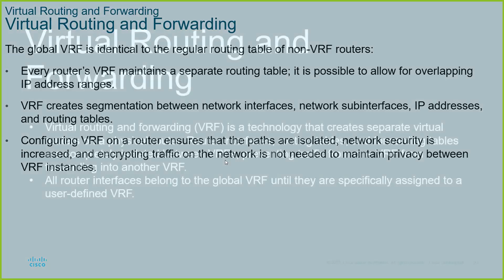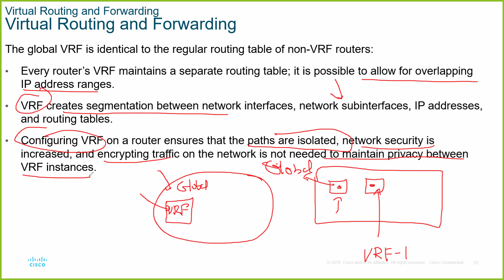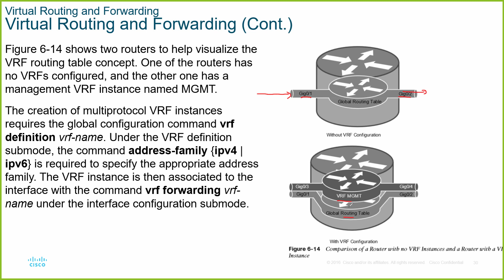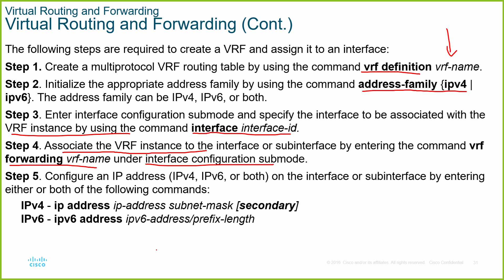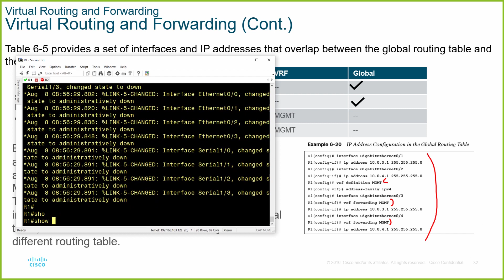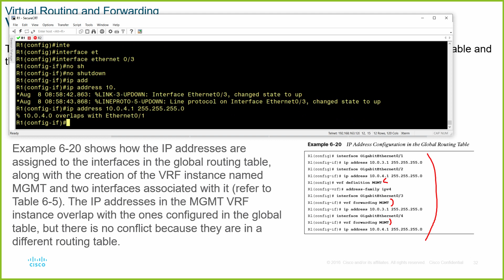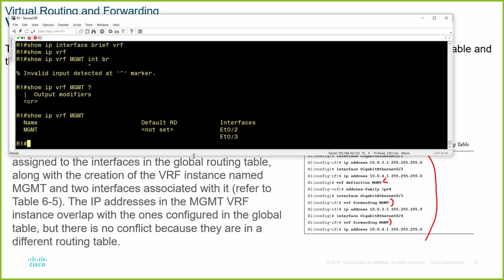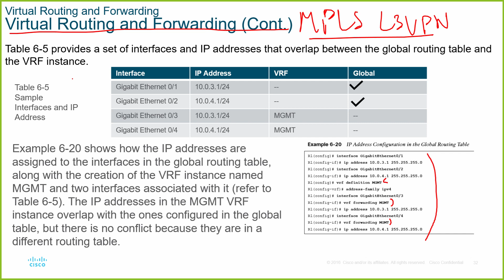Chapter 6: IP Routing Essentials - Virtual Routing and Forwarding